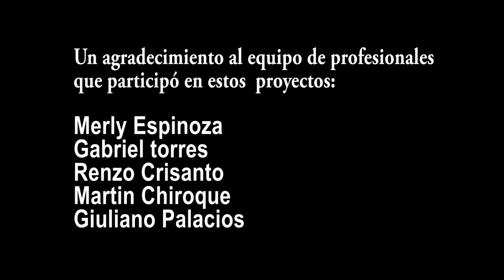behind scenes, ( detrás de cámaras)TAKE IT FILMS, 2015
un compendio de las mejores momentos a la hora de realizar un trabajo audiovisual, y lo que se vive atrás de las cámaras y los errores que se pueden presentar. un agradecimiento a todos los comunicadores que participaron en estos trabajos. muy profesionales a la hora de buscar lo mejor.